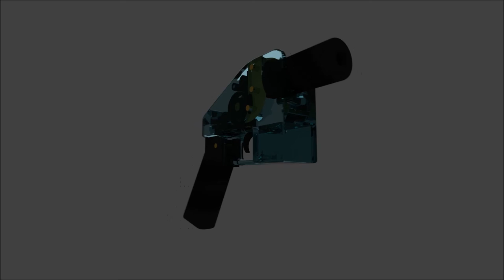Liberator - Rendered HD - 3d printer pistol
Liberator is a pistol created by Defense Distributed. I only download the blueprints and blend it to be rendered. The textures that appear in the video have been modified. If you want the blueprint just ask me.